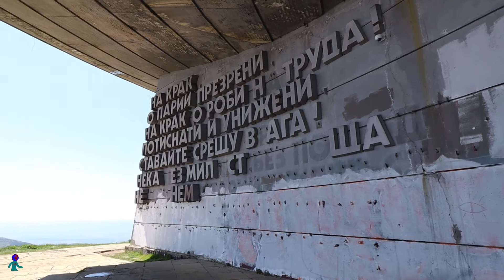🇧🇬 URBEX | Buzludzha : 🛸⛰️walkaround and 🛩️drone shots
Buzludzha Monument, home of the congress of the Bulgarian Communist Party built inaugurated in 1981 and abandoned after the fall of the communist state, used to be a well known urbex spot, and a fantastic sight on top of this peak of the Balkan Mountains.

Unfortunately for urbexers, but fortunately for the building, Bulgarian authorities have now initiated a preservation program, and it is now (really) impossible to enter the building and admire the socialist inspired mosaïcs inside.

So I just share in this video the walkaround and drone shots showing the magnificence of the site and its surroundings.